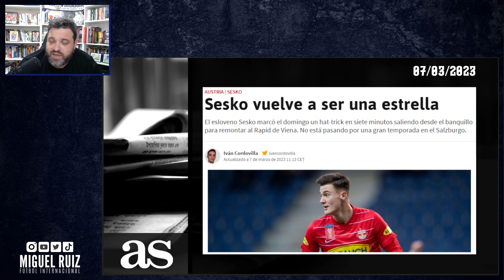✅ ¿Quién es BENJAMIN SESKO? | El DELANTERO que llegará al RB LEIPZIG y al que comparan con HAALAND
Uno de los grandes nombres prometedores del panorama del fútbol europeo, Benjamin Sesko será parte del RB Leipzig para la 23/24 y tratará de hacer honor a su reputación como goleador incansable en el fútbol esloveno y austriaco. Hablo de sus habilidades presentes y de su futuro.